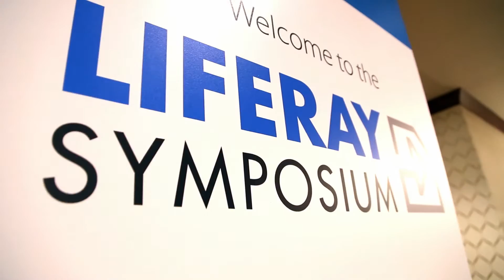Liferay Symposium North America 2014 in Review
A recap of Liferay Symposium North America held October 5-7, 2014 in Boston, MA. with interviews and highlights from Liferay leaders and attendees. For more information about Liferay, the leading open source web portal provider, and our upcoming events,